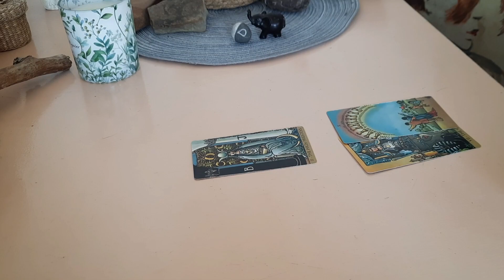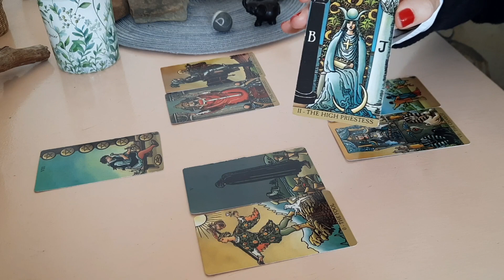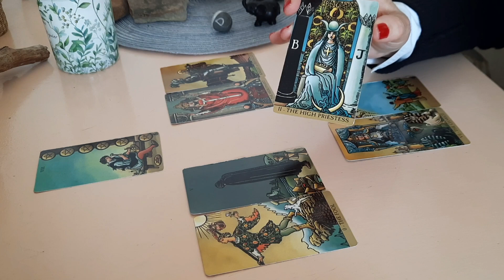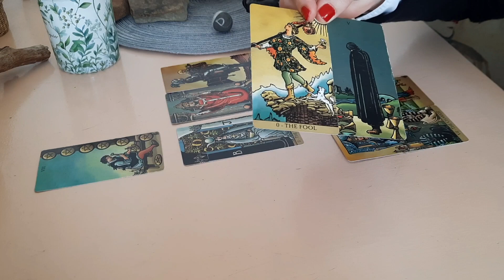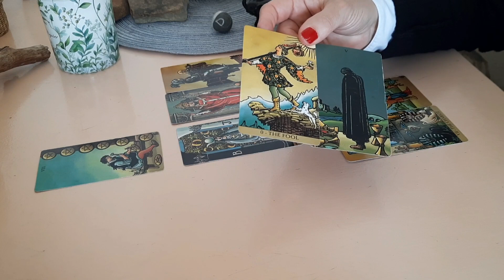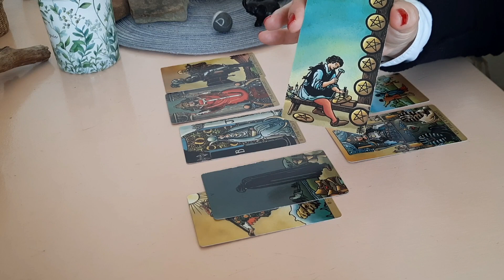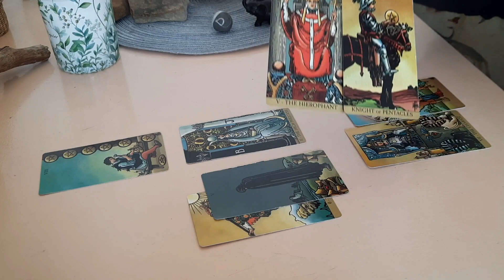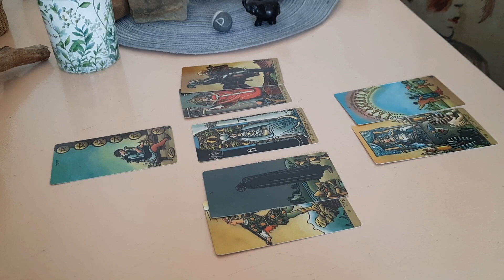Taureau~(La parenthèse)~Mai2022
J'espère que vous allez bien ! Voici la parenthèse du mois de Mai pour le signe du taureau ,un format plus court que les énergies mensuelles.

Bon visionnage ,à très bientôt ,prenez soin de vous.

Amicalement , Cerise 🙂🍒